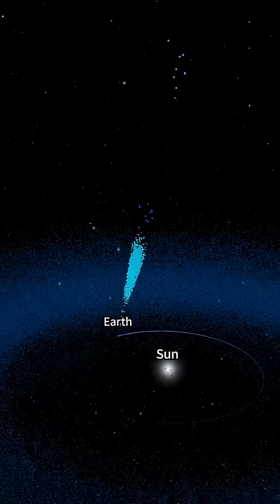Flat Earthers: A New Era of Astronomy Begins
The first images from the Vera C. Rubin Observatory are here, and they are just a glimpse of a revolution in astronomy. Captured by the largest digital camera ever built, this stunning view of the Trifid and Lagoon nebulas marks the beginning of a new era.